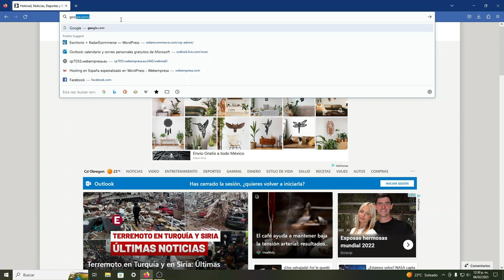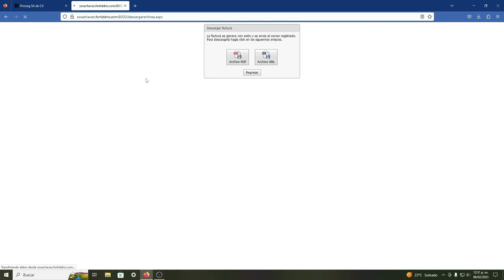Facturación De Tickets De Gasolineras Ramsa Del Yaqui - Cómo Facturar Tickets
En el siguiente video se explica en forma clara la manera en la que se deben de facturar por Internet los tickets de Gasolineras Ramsa Del Yaqui. Descarga en línea la factura de cargas de combustible realizadas en Ramsa Del Yaqui.